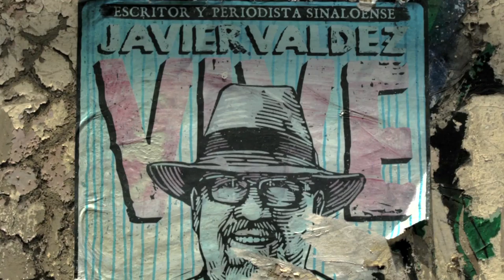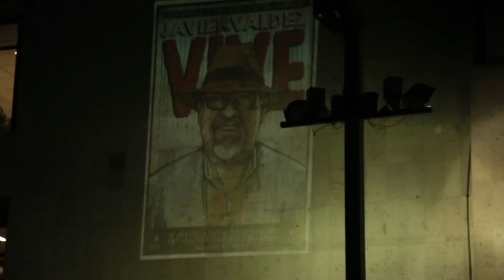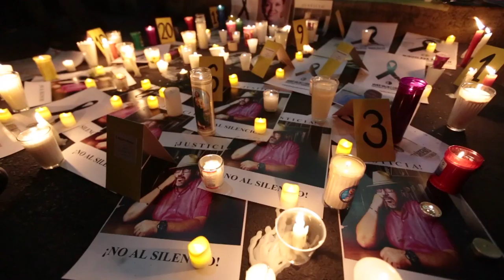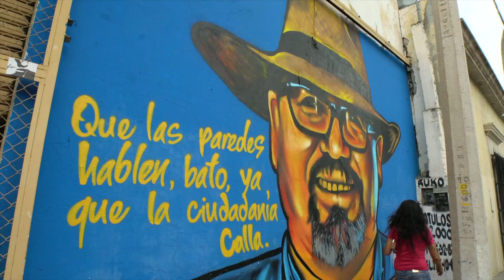En todo el mundo, pensamos en Javier Valdez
A un año del asesinato de Javier Valdez -un crimen que permanece en la impunidad-, periodistas e intelectuales de todo el mundo expresan sus pensamientos y su demanda de justicia y verdad.

Este video, editado por Juan Castro Gessner, es parte del proyecto "No se mata la verdad". La primera parte de él, el largometraje del mismo nombre, será estrenado este lunes 14 en Culiacán, como parte de los actos en conmemoración de Javier, y el 17 y 19 le seguirán Ciudad de México y Guadalajara.
Sigue la programación y eventos en:
Facebook.com/NoSeMataLaVerdad
Twitter.com/NoSeMata